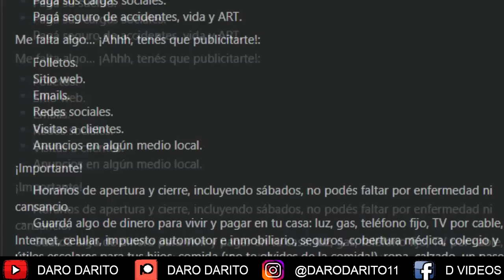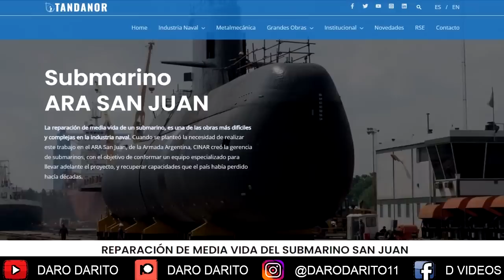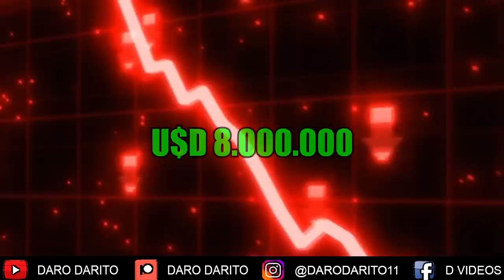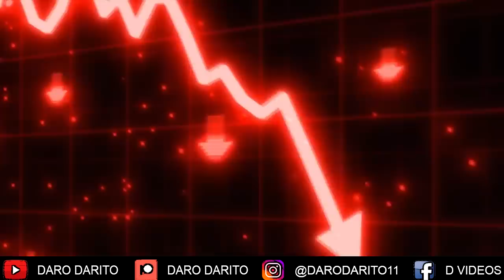LAS EXITOSAS EMPRESAS ESTATALES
- El código de promoción es 'Daro' y podes obtener tus primeros $5 solo por registrarte en Honeygain.